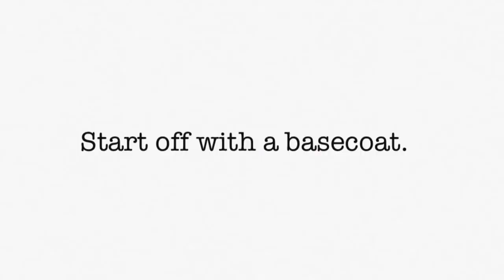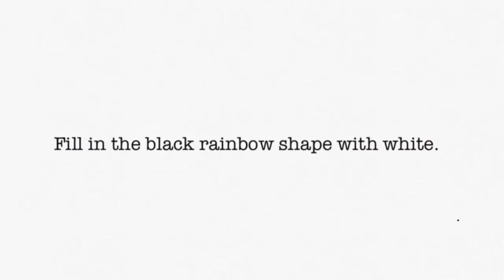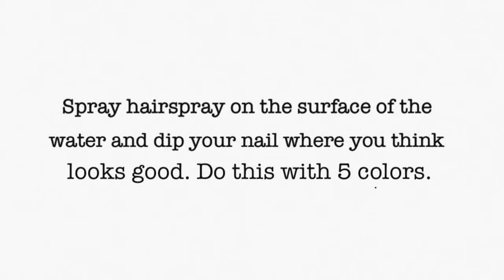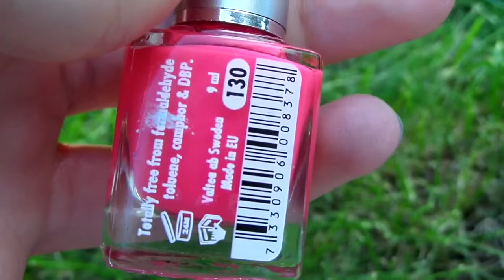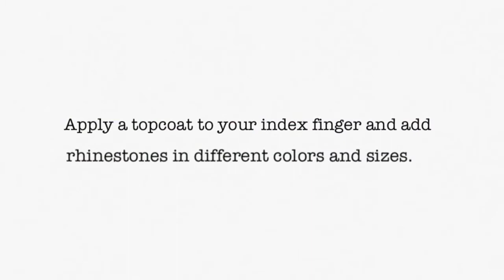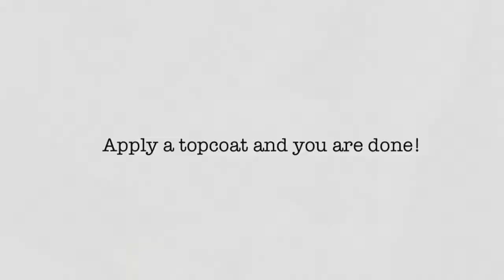Mix n match - rainbow nails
Sorry for being away for some weeks, but now im back with better video quality and a new video editor. New videos will be posted every wednesday and sunday. :)